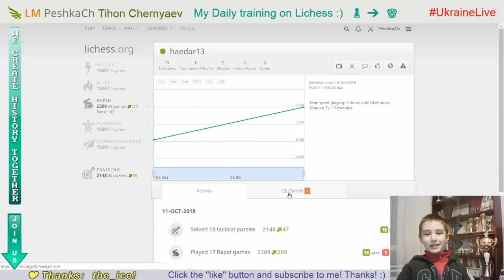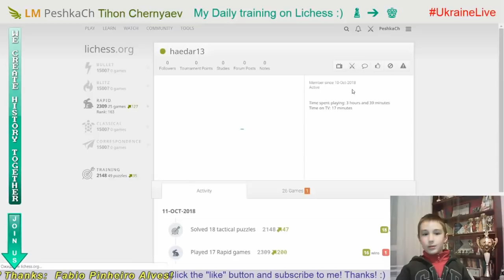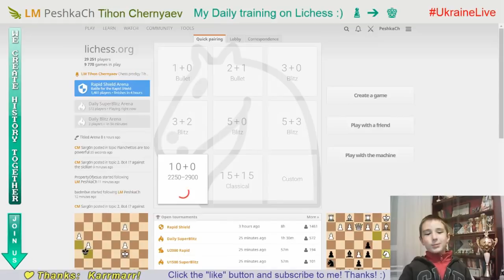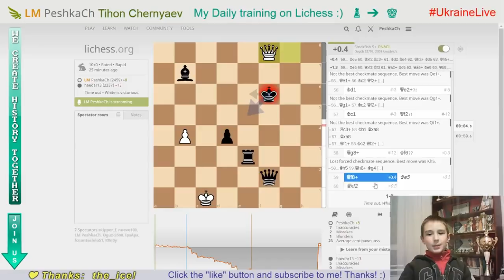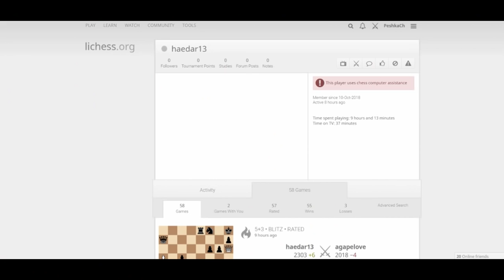CHESS: Game with cheater #3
My daily training on Lichess.org. GO to GM!  11/10/2018
1 game:
haedar13 (2309) vs LM PeshkaCh (2475)
2 game:
LM PeshkaCh (2459) vs haedar13 (2337)

I'M for TRUE CHESS!
PLAY WITHOUT ENGINE! ;)